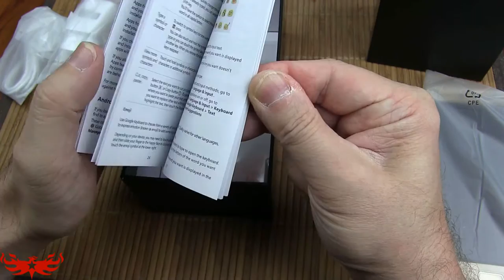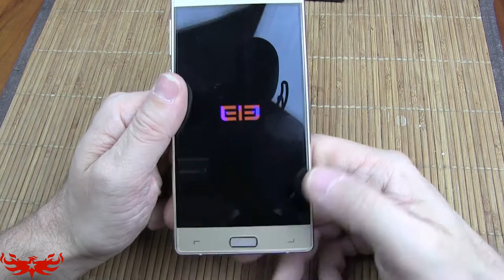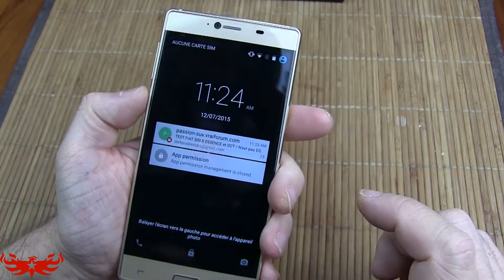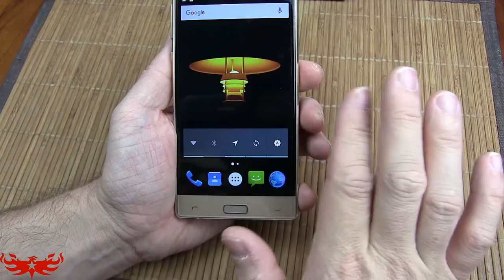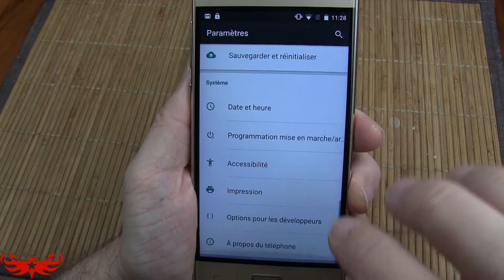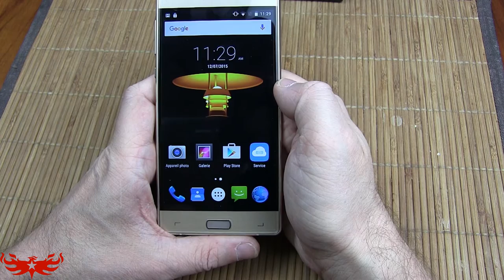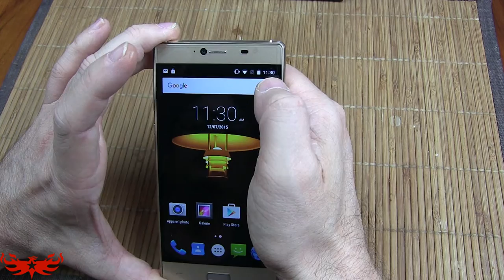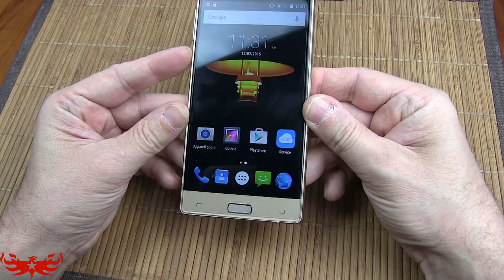Elephone M2 [Review] - En voilà un qui en jette, mais le reste ?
TechVlog-41
Revue du nouveau modèle M2 de la série M créée par Elephone et voulue comme étant le top de la finition de chez Elephone qui avait annoncé des contrôles qualité fabrication et finition sévères.
Alors qu'en est-il de ce M2, tient-il ses promesses quant à la finition ?

si vous ne désirez pas attendre